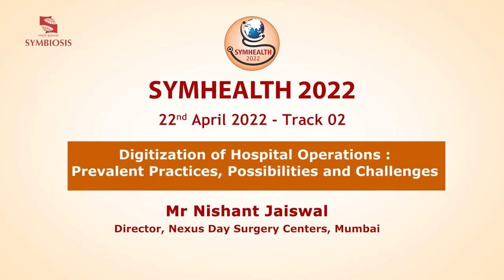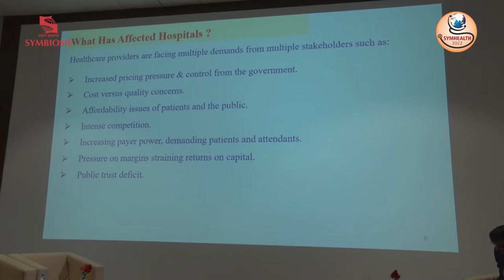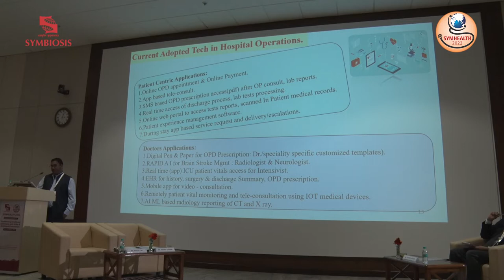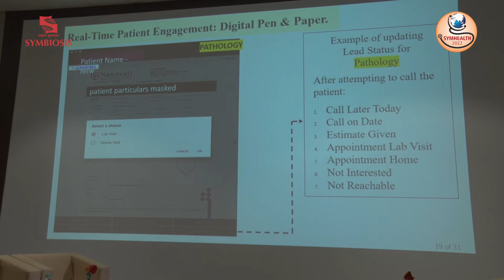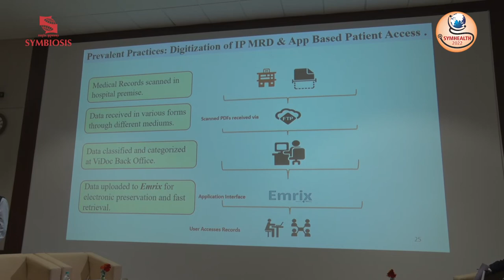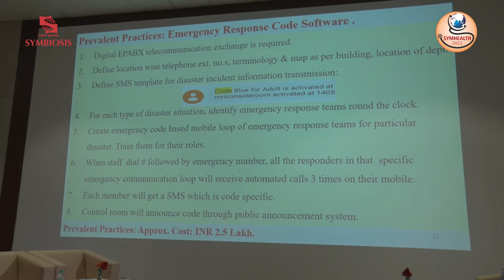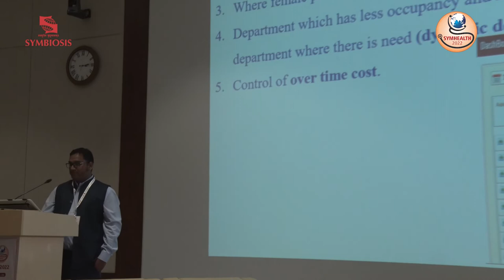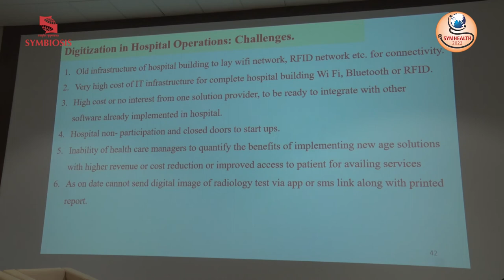SYMHEALTH 2022: Digitisation of Hospital Operations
SYMHEALTH 2022: Digitisation of Hospital Operations - Neeshant Jaiswal